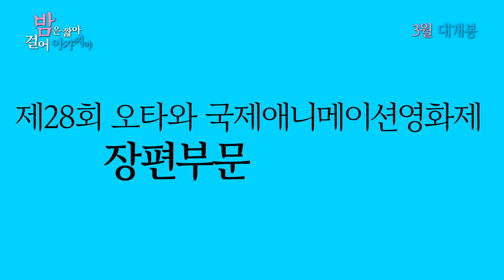[밤은 짧아 걸어 아가씨야] 하룻밤의 판타스틱한 청춘 로맨스가 펼쳐진다! (2018.03.29)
[밤은 짧아 걸어 아가씨야]
감독: 유아사 마사아키
출연: 호시노 겐, 하나자와 카나...
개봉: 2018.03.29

그녀를 사로잡기 위한 완벽한 방법은 최.눈.알 작전!
하룻밤의 판타스틱한 청춘 로맨스가 펼쳐진다!

“아, 선배! 또 만났네요.”
“어쩌다 지나가는 길이었어.”

천진난만한 검은 머리 아가씨를 남몰래 좋아하는 선배는 오늘도 그녀의 관심을 받기 위해 우연을 가장한 *최대한 그녀의 눈앞에서 알짱거리기, 일명 최눈알 작전을 이어간다.

봄에는 폰토초에서 여름은 헌책시장에서 매운 음식 먹기 대회, 대학축제가 한창인 가을 그리고 지독한 독감에 시달리는 겨울까지!
단 하룻밤, 그녀의 발자취를 따라간 선배는 점점 기이한 사건에 휘말리게 되는데…
이렇게 만난 것도 어떤 인연!?

3월, 위풍당당 로맨틱 엔진 풀가동~!